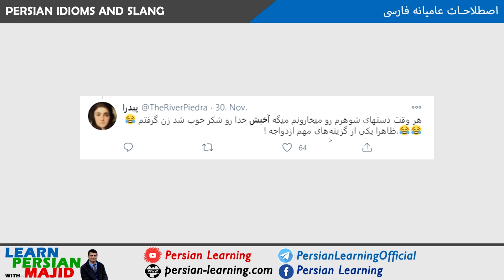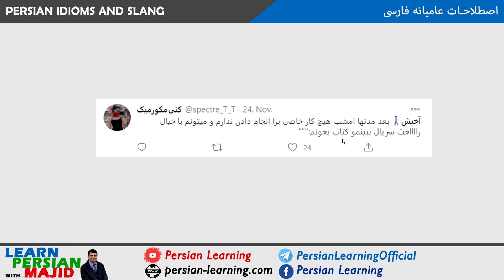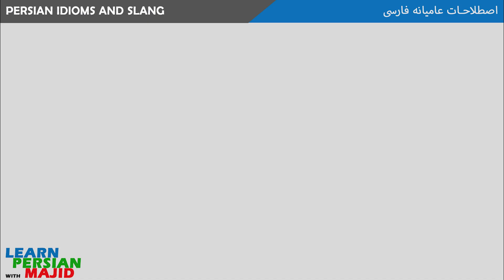Persian/Farsi Idioms and Slang - 13 Akheish! آخیش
Episode 13 of my series, spoken Farsi idioms, and slang words covers the phrase of آخیش (aakheish) in Persian.

In each episode I will teach you some Persian idioms or slang words that I chose from a variety of media sources, I will give you a number of examples for each to help you see how and in which context there Farsi slang or idioms are used. As I pick up the phrases from current Persian media, you can be sure they are popular and currently in use.
What makes my Persian slang/idiom lesson different is that they are very common spoken phrases that are picked up from real current Persian media. For each, you will be provided with different examples to see their usage in a real context.  Last but not least, each word is pronounced by two speakers: a woman and a man (me 😉 ). So, let's learn some Farsi idioms!

Yours,
Majid Olyaei